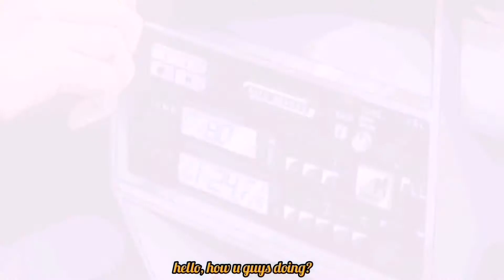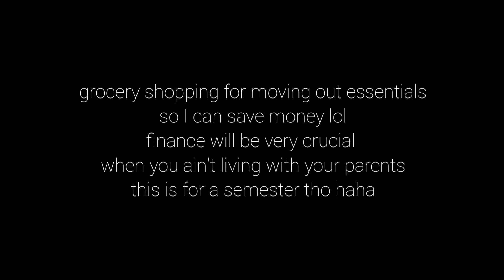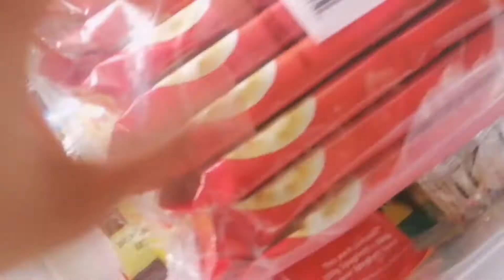last 2 weeks before sophomore year | living in Baguio 🍃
hello,

filmed my 2 weeks before sophomore year so I can just watch this every time I miss my hometown, it's a tough one since it my first time leaving for a long time, adulting and reality is welcoming me. have to cook my own food and do chores on my own. there are blessings from the Lord that I've decided to include which is I prayed for almost 3 years and the Lord answered it. Glory to God. you know I only prayed for the 2020 but gave me 2021. I met the people I met online which is my friends and I'm glad. living in my dream city. this description is kinda self-centered haha, but I'm just glad.

August 14, 2021 Bible Verse

For since the creation of the world God's invisible qualities - His eternal power and divine nature-have been clearly seen, being understood from what has been made, so that people are without excuse.

Romans 1:20

keep alive and blessed, bye for now but not forever

love, sherlyne